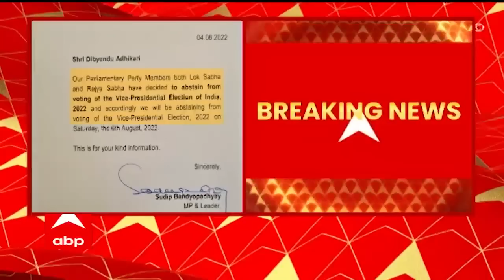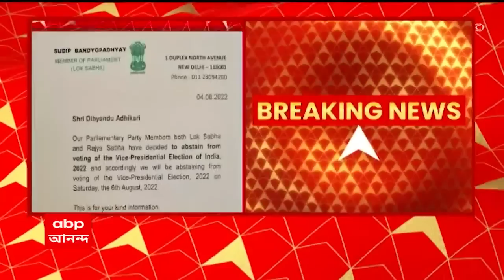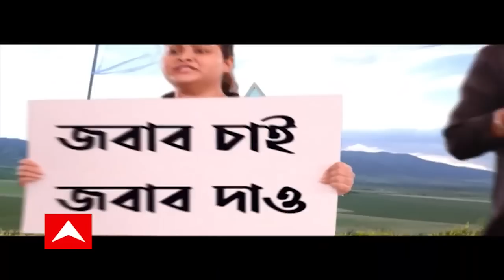TMC : দলের নির্দেশ অমান্য করে উপরাষ্ট্রপতি নির্বাচনে ভোট, শিশির-দিব্যেন্দু অধিকারীকে চিঠি তৃণমূলের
দলের নির্দেশ অমান্য করে উপরাষ্ট্রপতি নির্বাচনে ভোট দিয়েছেন শিশির অধিকারী ও দিব্যেন্দু অধিকারী। যা নিয়ে ইতিমধ্যেই দুই সাংসদকেই চিঠি দিয়েছেন তৃণমূলের লোকসভার দলনেতা সুদীপ বন্দ্যোপাধ্যায়। যদিও, দিব্যেন্দু অধিকারীর বক্তব্য, কোনও হুইপ চলে না, দল ব্যবস্থা নিলে নিতে পারে। দলের তরফ থেকে কোনও চিঠি পাননি বলেও দাবি করেছেন তমলুকের সাংসদ।